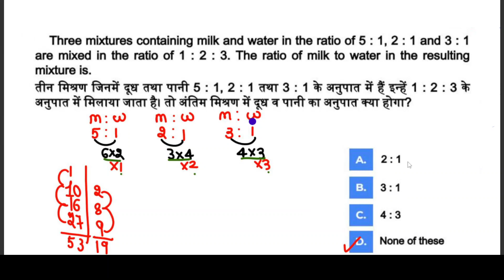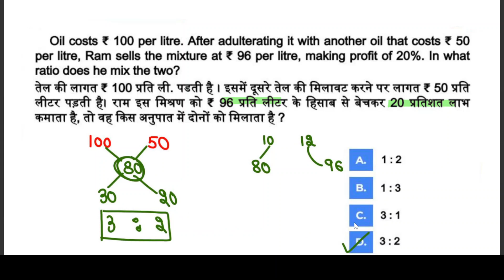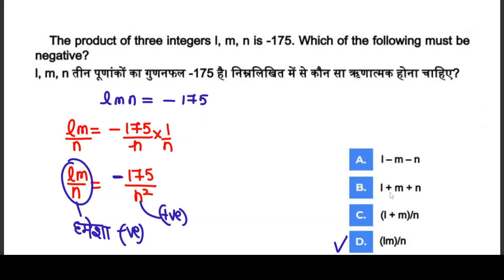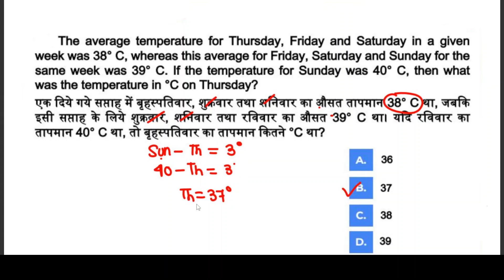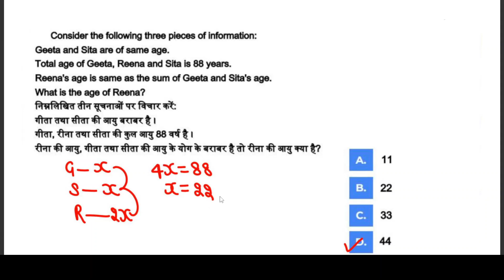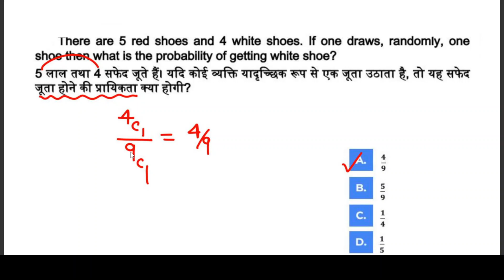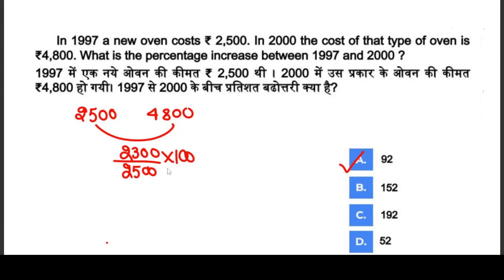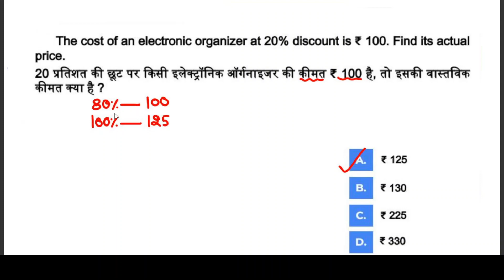SSC CGL Previous Year Solved Paper|Maths for SSC CGL 2022| DSSSB/KVS/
TGT/PGT Maths Preparation |TRIGONOMETRY | DSSSB/KVS/ UP TGT 2022#trigonometry
TRIGONOMETRY | DSSSB/KVS/ UP TGT 2022#triTGT/PGT Maths Preparation |TRIGONOMETRY | DSSSB/KVS/ UP TGT 2022#trigonometry
maths classes,dsssb
maths class,dsssb maths
tricks,kvs maths,kvs maths preparation, kvs maths
classes,dsssb tgt maths preparation,dsssb pgt
maths, up tgt maths, up tgt maths short tricks, up tgt
maths class,up tgt maths preparation,tgt maths
preparation,up pgt maths,tgt maths,pgt
maths, trigonometry, trigonometry basics,basic
trigonometry, trigonometry introduction, trigonometry
tricks, trigonometry formulas
UP & DSSSB TGT 2022 Mathematics | Trigonometry
Hey Aspirants, cover Maths for UP & DSSSB TGT
2022 exam.
will cover top questions of Maths. This session aims
to help you prepare for UP & DSSSB TGT 2021 Maths
paper. Watch this session for complete preparation.

TRIGONOMETRY  || MATHS MARATHON
FOR ALL EXAM || MATHS
trigonometry,trigonometry math
marathon, trigonometry for railway,trigonometry for
group d,group d math, group d math by deep
sir,ssc, railway,ntpc,ntpc cbt 2,math trick,trigonometry
,math,ssc math,ntpc math cbt
2,ntpc math,ntpc math ,ntpc math
question,ntpc result,ntpc result trigonometry maths
marathon,trigonometry ,rrb ntpc cbt 2 maths
questions,ntpc normalisation formula 2022,ntpc
normalisation marks 2022,ntpc maths expected
question,maths,ntpc cut off,ntpc
result,ntpc cbt 1 result,ntpc cbt 2 strategy,ntpc cbt 2
syllabus,rrb ntpc cut off,rrc,rrb,rrb ntpc cbt 2 exam
date,railway,group d math,ntpc syllabus cbt
2,toptak,rrb ntpc result 2021,rrb ntpc result
out, ntpc,ssc maths,trigonometry,group d maths
trigonometry maths marathon,trigonometry by deep
sir,rrb ntpc cbt 2 maths questions,maths by deep sir ntpc cbt 2 strategy,ntpc cbt 2 syllabus,group d
math, examdeep marathon,ntpc,ssc
maths,trigonometry,group d maths, trigonometry trick, trigonometry
complete,trigonometry question, trigonometry in hindi
short tricks for TGT math
short tricks for PGT math
short tricks for KVS math
short tricks for NVS math
short tricks for meritorious math lecturer
short tricks for math lecturer
short tricks for math lecturer posts
short tricks for math teacher post
short tricks for math teacher vacancies